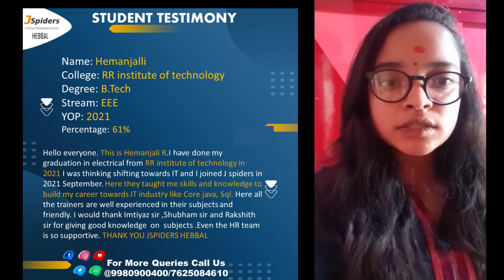Congratulation Hemanjalli Got Placed to Top Mnc.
Congratulations  Hemanjalli
We are wishing you lots of success and happiness in your new job. Best of luck to you!.
Attend classes conducted by JSpiders Hebbal and get placed in MNC